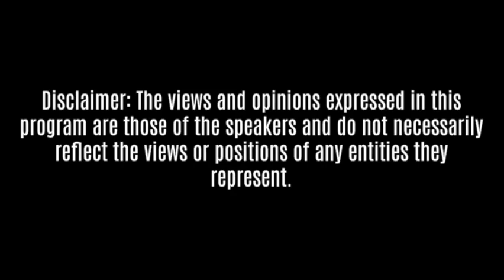IS SPONGEBOB EVIL? | Episode 8 Clip | Whorer Stories 205 Podcast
Here you’ll enjoy crazy sexual experiences from a dynamic trio and a few special guests past. You’re guaranteed a good laugh.